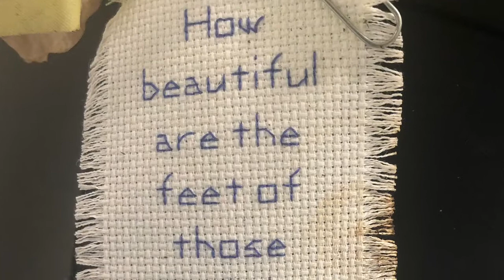FBCJ Beautiful Feet Outreach, October 2019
FBC Justin has partnered with Beautiful Feet Ministries to help serve the physical and spiritual needs of the homeless in Fort Worth, TX. This video gives more information about Beautiful Feet and the ministry they do.